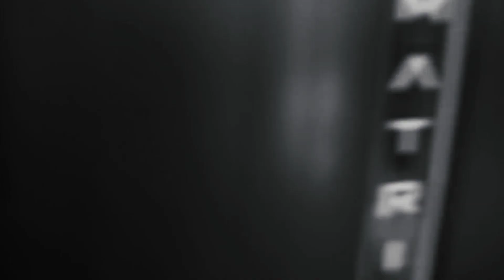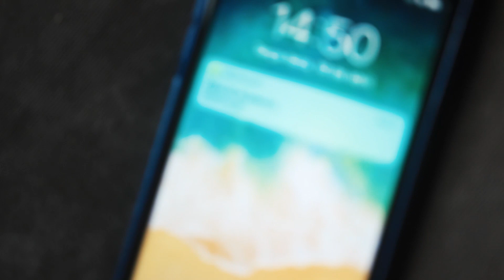RAPPER CLOSE - SHEIPADO NO ROLÊ (FT. TOGURO)